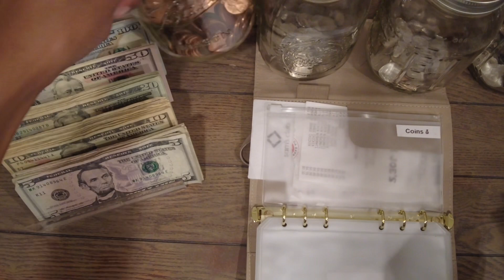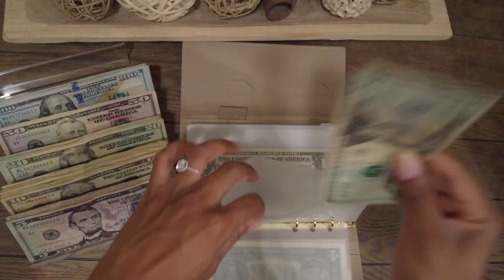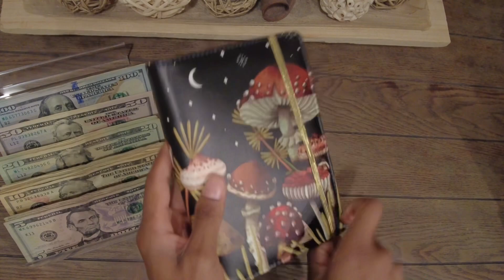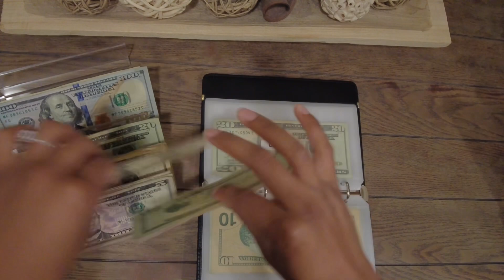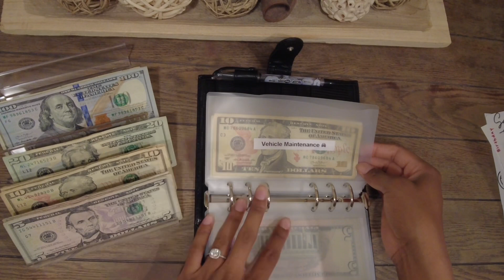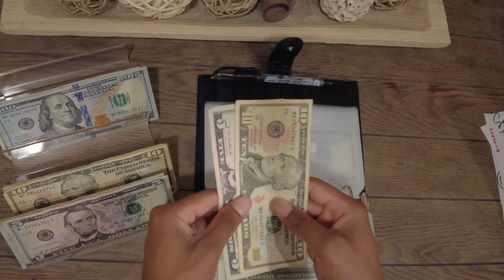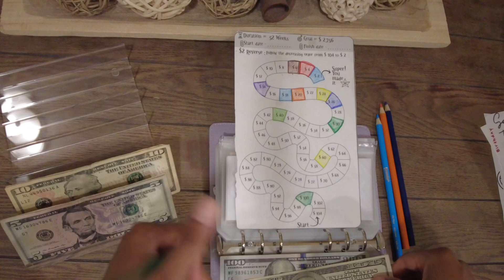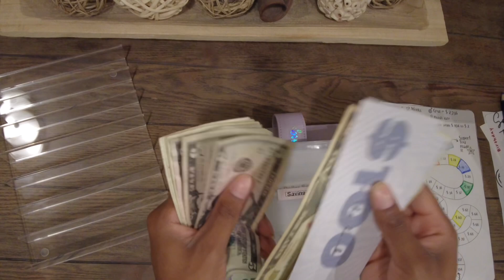CASH STUFFING ENVELOPES | $1,620 | SINKING FUNDS | SAVINGS CHALLENGES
Hello everyone and welcome to wealthy on purpose ! This is my second cash stuffing for the month of September. This channel was created to be purposeful and intentional about my finances. I also wanted to build the most loving and supportive community right here on youtube. 💜In this video we go over cash envelope stuffing, my system, sinking funds, and some plans I have for debt and savings.

I am so happy you made it here with me today, and I can’t wait to see you again soon.

HELPFUL LINKS 🔗

MY CASH STUFFING WALLET | Look what I found on Etsy